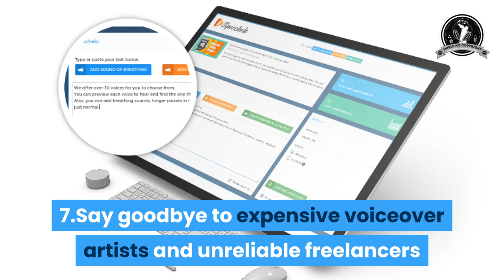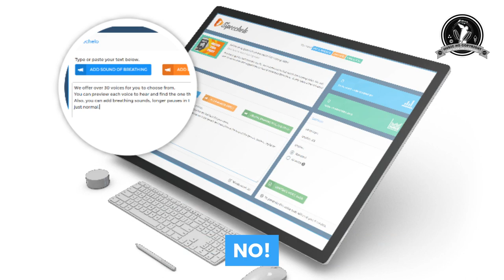Text to Speech Software Speechelo New Ai Software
Link to software number 1

Instantly Transform Any Text Into A  100% Human-Sounding Voice Over  with only 3 clicks!

We GUARANTEE no one will tell  your voiceover is A.I. generated

What is Speechelo

1.Transform any text into speech

2.Male & Female voices included

3.The only text-to-speech engine that adds inflections in the voice

4.Works in [English] and 23 other languages

5.Over 30 human-sounding voices

6.Read the text in 3 ways: normal tone, joyful tone, serious tone.

7.Say goodbye to expensive voiceover artists and unreliable freelancers

8.Works with any video creation software: Camtasia, Adobe Premier, iMovie, Audacity, etc.

People think I use a professional voiceover artist.

NO! I just use “Speechelo!”